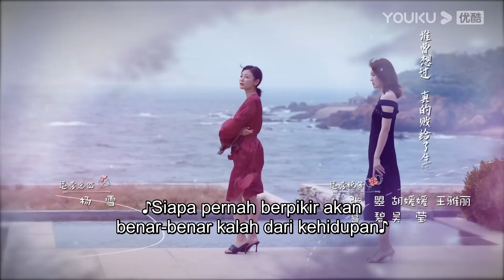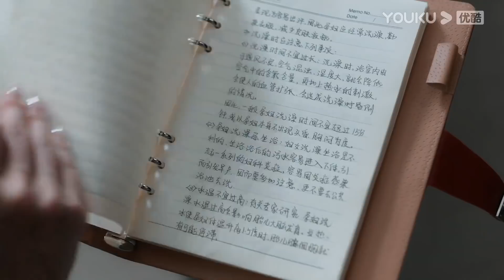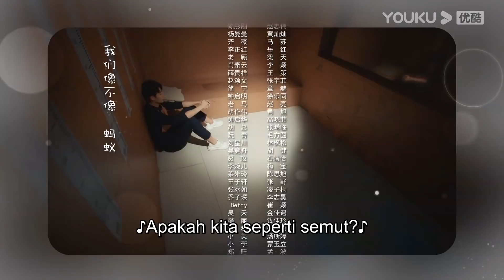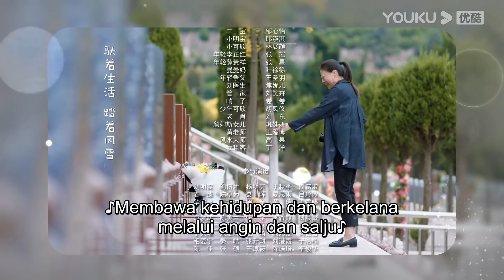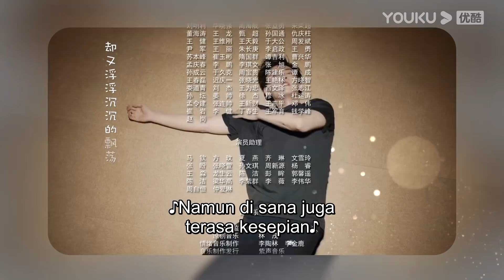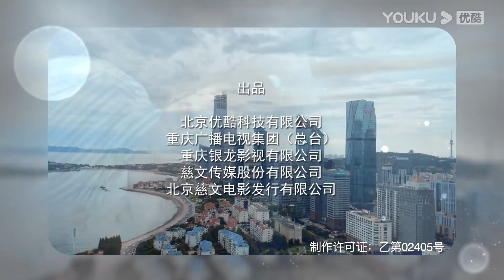[INDO SUB] Dua Sisi Pernikahan (Two Conjectures About Marriage) EP33|Yang Zishan,Peng Guanying|YOUKU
Dua Sisi Pernikahan (Two Conjectures About Marriage) Menceritakan beberapa orang remaja yang menikah secara cepat, akan tetapi setelah menikah mereka memiliki kesibukan sendiri dan pemikiran yang berbeda-beda yang menyebabkan rumah tangga mereka memiliki banyak masalah dan cobaan, pada akhirnya mereka semua berhasil menyelesaikan masalah keluarga mereka dan mendapatkan keluarga yang bahagia

★Pemeran: Yang Zishan / Peng Guanying / Lin Peng / Zhao Zhiwei / Huang Cancan / Ma Su / Yue Hong / Liang Tian / Li Ying / Wang Ce / Zhang Yufei / Zhang He / Xu Letong
★  Jadwal Tayang: Gratis setiap hari (1EP/Hari) 21:00WIB | VIP tayang setiap hari (2EP/Hari) khusus sabtu (1EP/Hari)

0:00 Gabung jadi member, nonton lebih awal
0:30 Join YOUKU membership to get early access